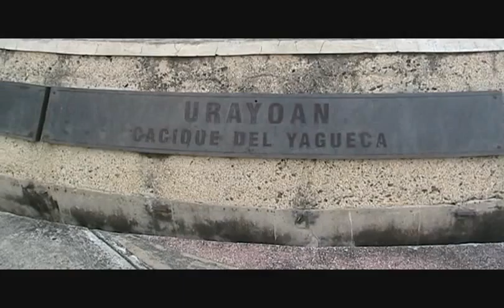Mayaguez Memories 0001